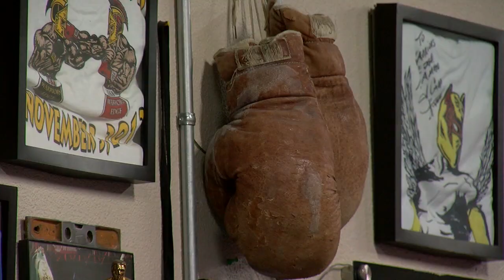Jennifer Han Announces return to ring after giving birth!!!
Jennifer Han El Paso's Sweetheart